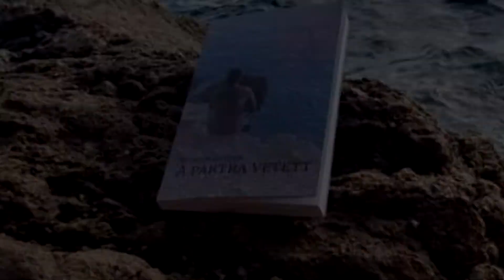A partra vetett 2. ajánló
KÖNYVEBEMUTATÓ: 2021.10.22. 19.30 Vigyázó Sándor Művelődési Ház
Sóskuti Zoltán: A partra vetett. Regény. Szülőföld Könyvkiadó
Szeléné Műhely, 2021.